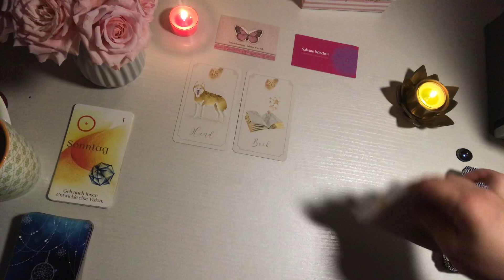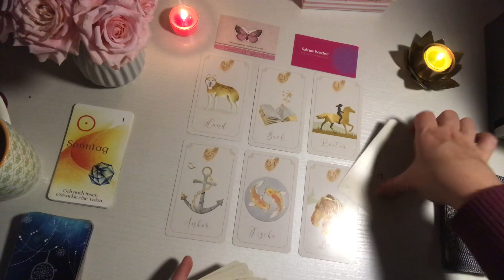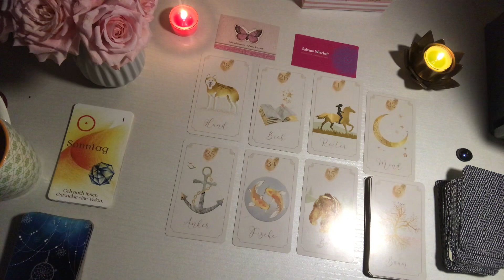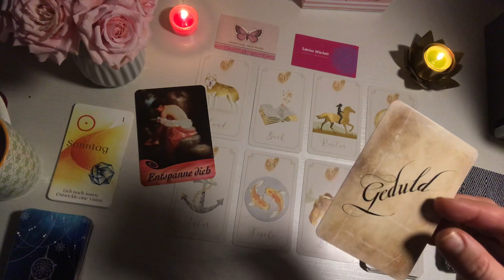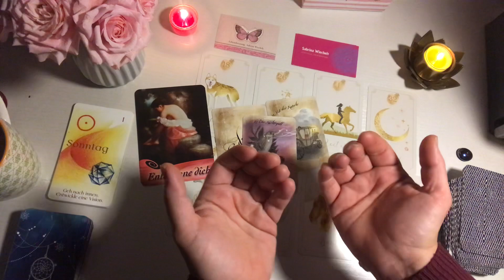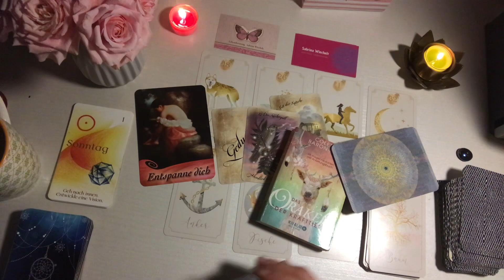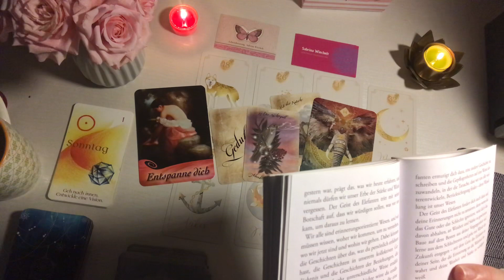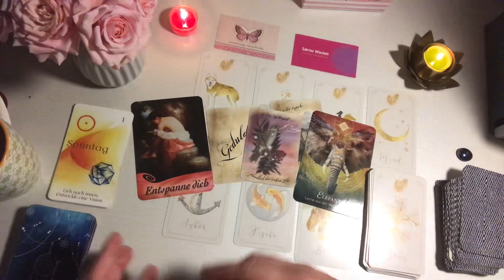Das Lied der wahren Liebe ❤️🙌🏻 Dein Gegenüber ist auf dem Weg zur Herz-Öffnung 💚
Herzensmensch-Orakel

Blick auf deinen Herzenmenschen - Allgemein & Zeitlos ✨❤️ ✨

Sabrina Wiechelt
- DE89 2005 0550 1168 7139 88 -
Hamburger Sparkasse

Unter freundlicher Genehmigung der Verlage bzw. Urheber verwende ich u.a. folgende Kartendecks:

von Toni Carmine Salero, Silberschnur Verlag
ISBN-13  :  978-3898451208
Ansehen bei Amazon

Christin Lau,
-„Orakel der inneren Stimme“,

- „Lightseeker“ Tarot